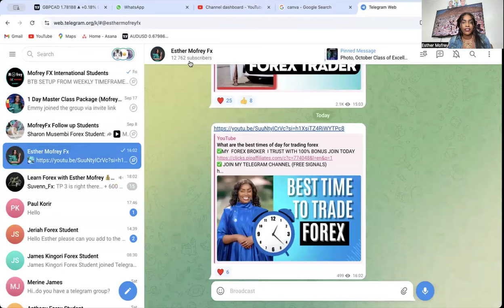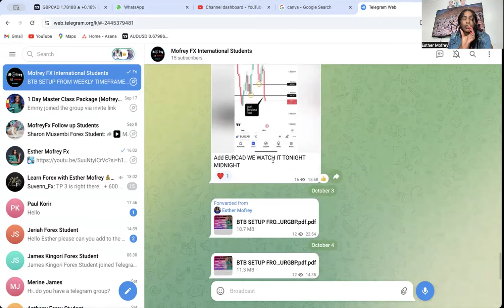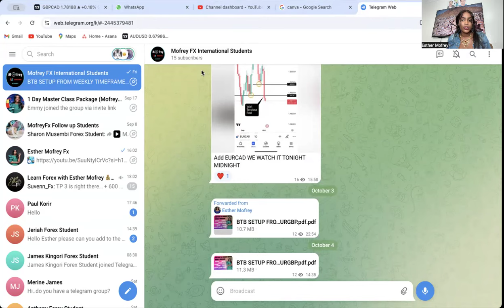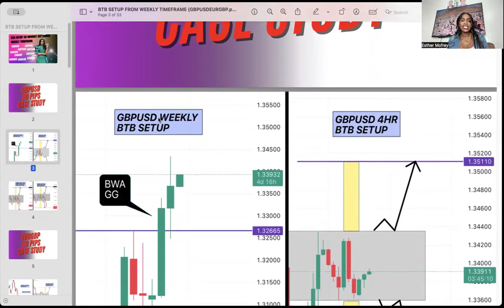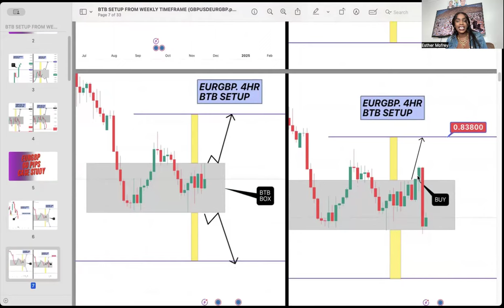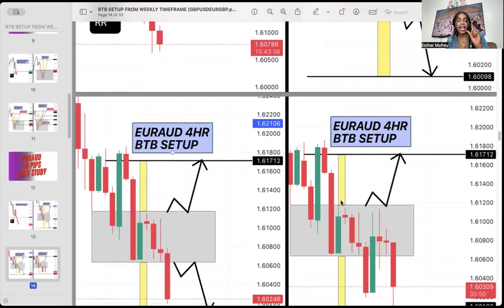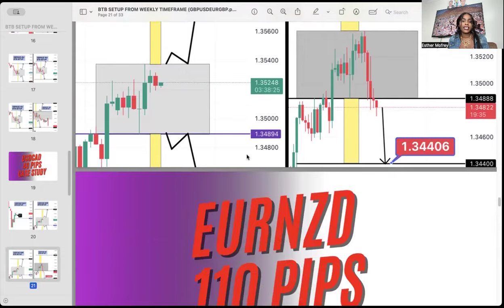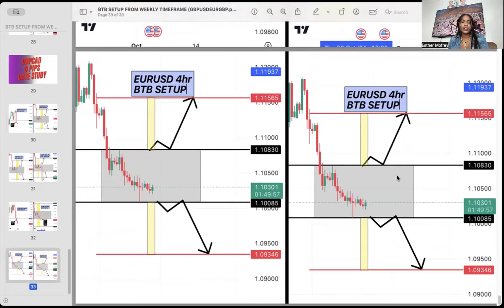MASTER 5 TRADING RULES AND NEVER WORRY ABOUT MONEY AGAIN